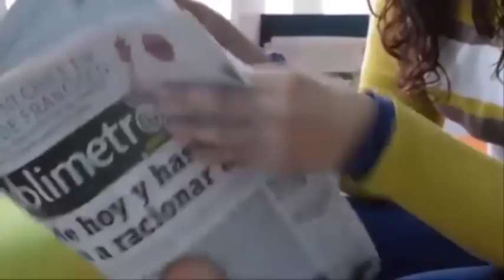Me dijeron que no viviría😔y hoy soy casada👰 y felizmente💕tengo 3 hijos👶👶👶 contra todo pronóstico😲